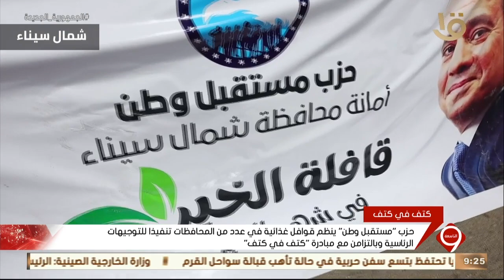تنفيذا لتوجيهات الرئيس عبد الفتاح السيسي.. حزب "مستقبل وطن" ينظم قوافل غذائية بعدد من المحافظات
نشرة التاسعة | تنفيذا لتوجيهات الرئيس عبد الفتاح السيسي.. حزب "مستقبل وطن" ينظم قوافل غذائية بعدد من المحافظات